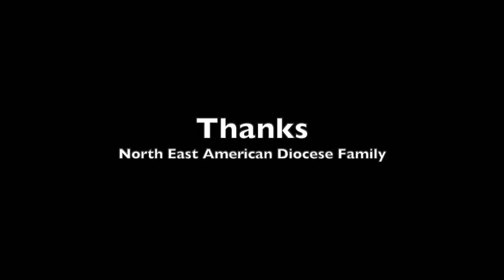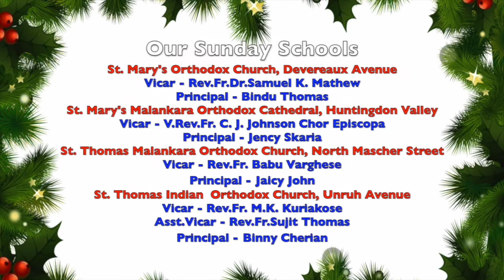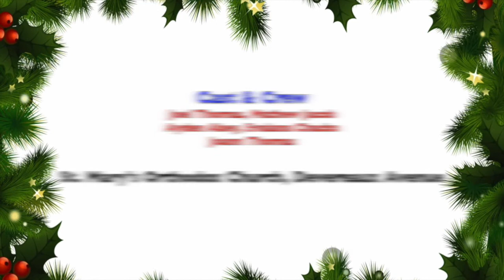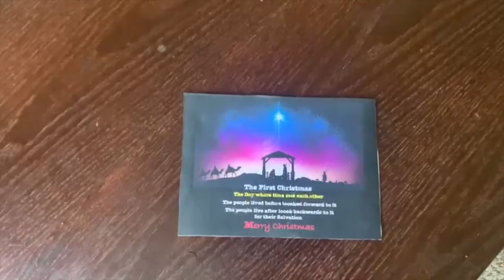The First Christmas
Presented by Philadelphia Area Sunday Schools in Christmas Social 2021 conducted by Malankara Orthodox Syrian Church Northeast American Diocese.